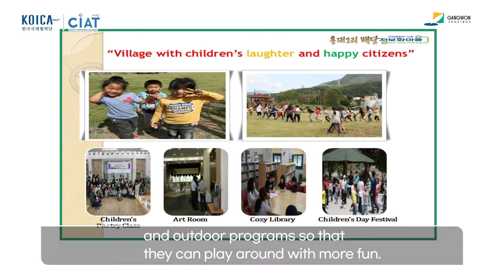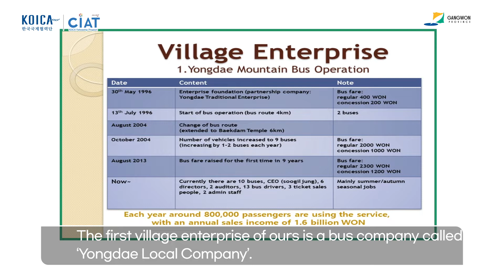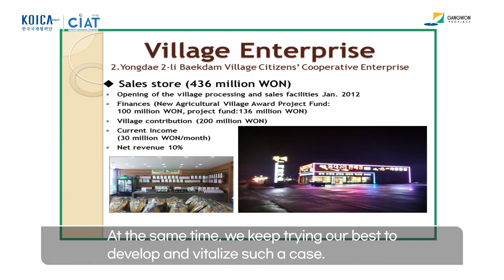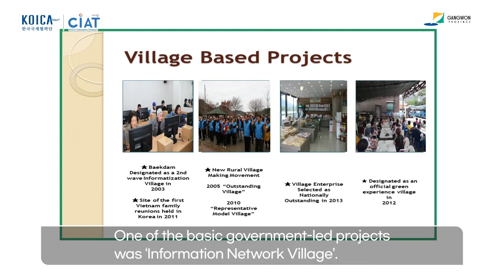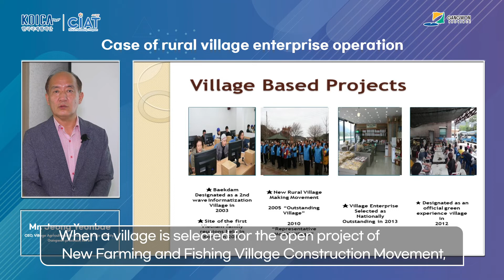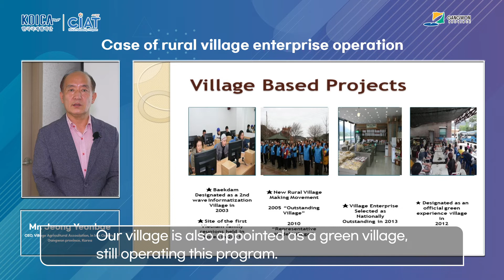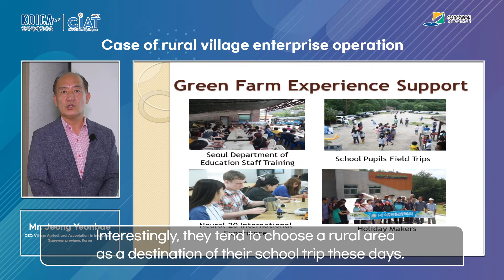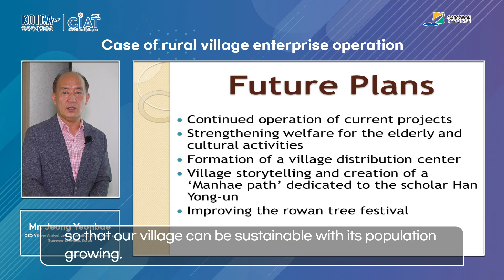Video Lecture 2 July 15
KOICA-IUTC Joint Training Program 2022
Capacity Building for Establishment of Regional Development
Activation System through Urban and Rural Linkage(12–21 July 2022)

(Video Lecture2) Case of rural village enterprise operation / Mr. Jeong Yonbae